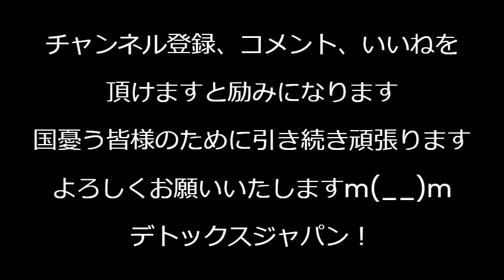岸田総理「誰1人 残さない」これを言う連中の属性／異次元の少子化対策がただのバラマキ拡大だった／竹田恒泰さんの出版社の教科書が検定に合格、なぜか韓国政府が抗議する内政干渉 240420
明晩4月21日(日)20時〜「真・防衛研究チャンネル」さんのYouTubeライブに出演いたします。
番組内容は「河野太郎が日本の防衛にどれほど悪影響を与えているかについて」です。
よかったらご視聴ください〜〜！

170-0005 豊島区南大塚 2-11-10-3F　くつざわ亮治 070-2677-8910 まで